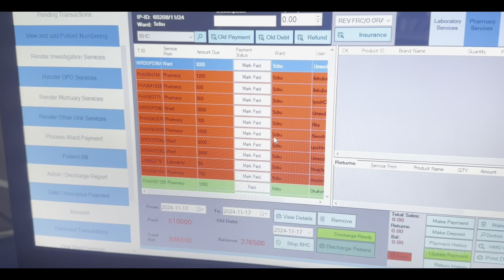UPDATE ON THE BABY IN THE INCUBATOR + THEY REMOVED THE OXYGEN! MY FEARS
Hey Family💃💃🏽
Welcome back😊
I hope we're all having a Good day.
 In today's video I will be sharing with you all another beautiful video(Vlog)

(WhatsApp only)

Moniepoint Microfinance bank
John Sandra foundation
or
John Sandra
UBA bank

Sandrasreality Hey Family💃.

(WhatsApp only)